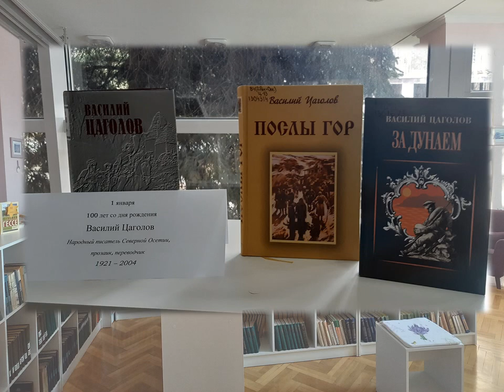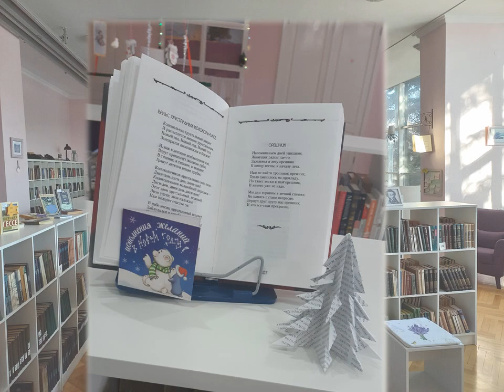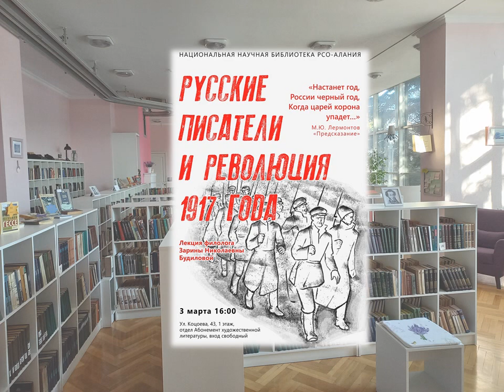Абонемент художественной литературы Национальной научной библиотеки